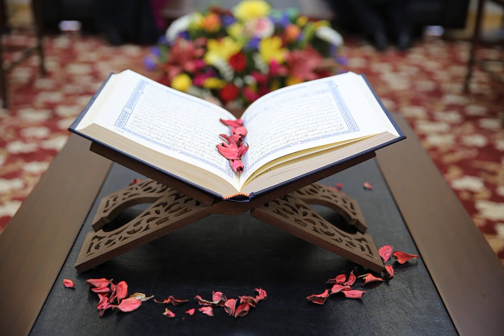002 AL BAQARAH 001 TO 029 - Bayaan-ul-Quran by Dr. Israr Ahmad (Rahmatullah)